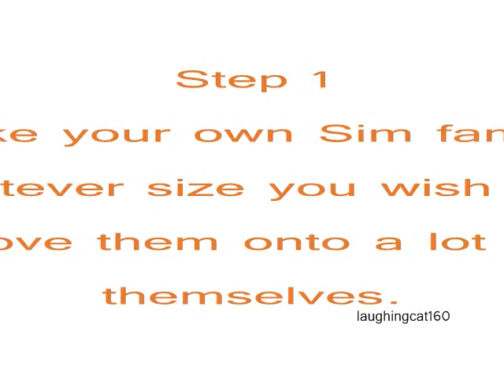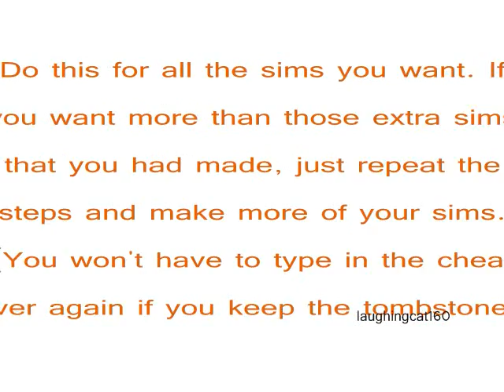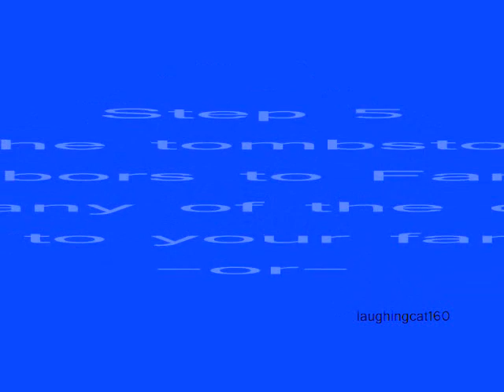How to go over the 8 member Sim family limit (Sims 2)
Instructions for how to get as many members that you want onto one lot in Sims 2.

the cheat (if its weird in the video) is boolprop testingcheatsenabled true